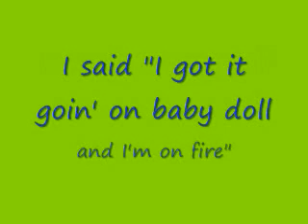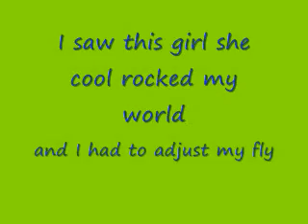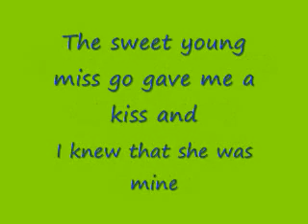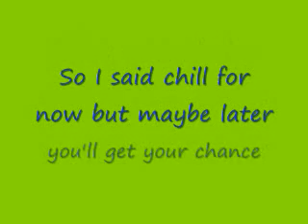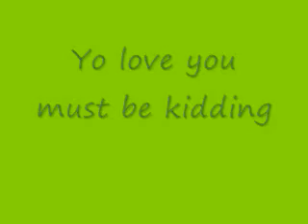Wild Thing (includes lyrics)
this is from tone loc the song type is hip hop hope you like it they way that I do enjoy